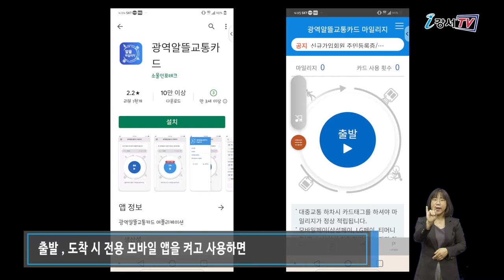광역알뜰교통카드로 교통비 할인 받으세요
건강도 챙기고 교통비도 아낄 수 있는 대중교통 할인 카드가 있습니다.
이 카드를 사용하면 요금을 최대 30%까지 할인받을 수 있는데요.
대중교통을 타기 전 후에 걷거나 자전거를 타면 이동거리만큼 교통비를 절약할 수 있습니다.

대중교통비용을 절감하려면 ‘광역 알뜰 교통카드’가 필요합니다.
19살 이상 구민이면 누구나 발급받을 수 있고, 원하는 구민은 광역알뜰교통카드 홈페이지에서 카드를 신청하면 됩니다. 출발 , 도착 시 전용 모바일 앱을 켜고 사용하면 1km 당 도보가 115원, 자전거는 절반으로 할인 금액이 적립됩니다. 도보나 자전거 이동거리에 따라 적립된 마일리지는 다음 달 교통비에서 차감됩니다.